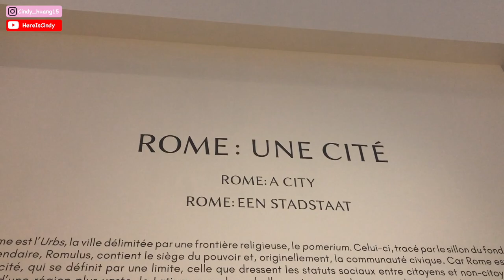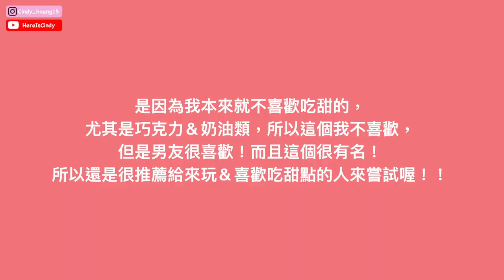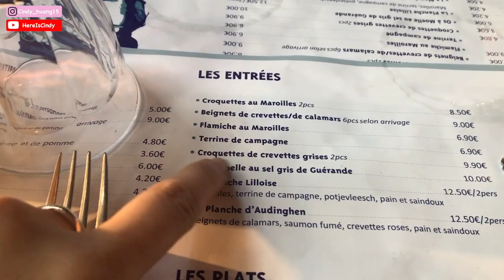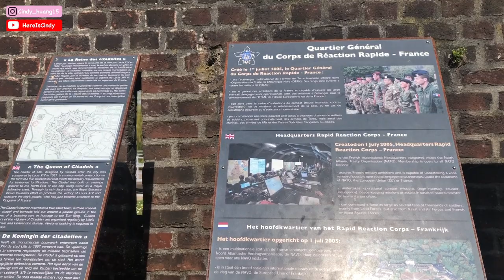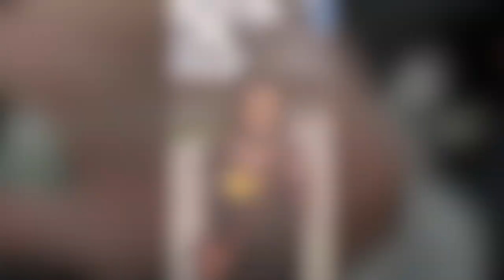France Vlog - Lille | 里爾 2天一夜小旅行 🥰 吃到淡菜、Lille隱藏景點😳 、超美的游泳池博物館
Lille 里爾小旅行的影片來囉！
你們還喜歡那個隱藏景點嗎？ 🤣

對我們的演出或踢踏舞或是對我有興趣（？！🤣）的話也歡迎追蹤我的IG，會有更多演出資訊唷！！
我們下支影片見囉！謝謝～～～🧡

See you in next video! xoxo
Also check my other videos! Thank you!!

About Me 🙋🏻‍♀️: ：

Cindy Huang
踢踏/街舞舞者
曾隨舞工廠舞團赴LA.紐約.香港演出，並參與舞工廠舞團年度製作以及各年台北踢踏節的編舞及演出，並於2015年赴L.A、紐約半年，進修街舞及踢踏舞。
所屬街舞團體TSC曾獲得 Adidas 大專盃街舞大賽冠軍、亞洲捷運盃街舞大賽冠軍、Adidas 女子創意街舞大賽冠軍⋯等。並擔任SHE、MP魔幻力量、丁噹、周湯豪、王心凌、蕭秉治⋯等藝人舞者,參與巡迴演唱會、電視錄影、跨年、頒獎典禮等各大演出。